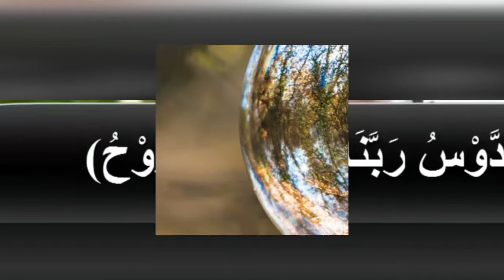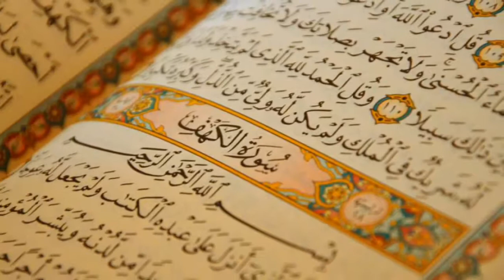Muharram ul Haram ke Jumma ka Khas Wazifa || Har la ilaj Bimari Se Shifa ka Wazifa